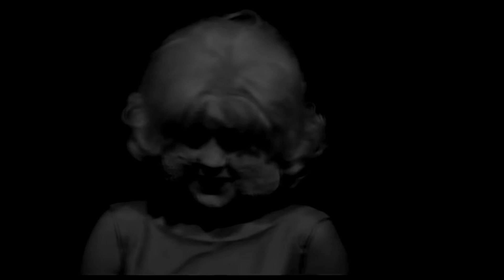David Lynch - In Dreams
Roy Orbison -  In dreams doctored